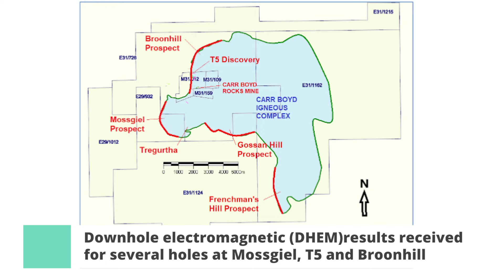Estrella Resources ASX ESR Company Exploration Update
Estrella Resources Limited (ASX:ESR) has provided a further update to exploration efforts at the Carr Boyd Nickel & Copper Sulphide Project located 80km NNE of the City of Kalgoorlie-Boulder, Western Australia. Drilling is ongoing in the backdrop of increasing nickel prices. Estrella has withdrawn the sale of its Nickel Right assets West of Kambalda, WA with work now underway to determine minable resources at the 5A Nickel Mine which is one of 4 nickel deposit exposure Estrella has in the Kambalda district.